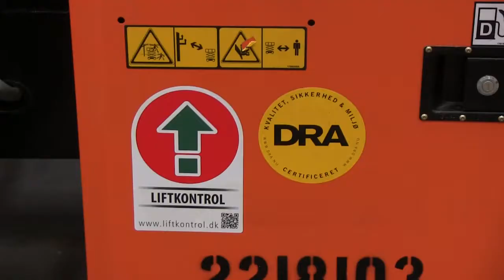Riwal Danmark er DRA certificeret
Riwal er en DRA certificeret udlejer, hvilket betyder at lejeren trygt og sikkert kan leje saxlifte, bomlifte, teleskoplæssere og minikraner. Se mere om Riwal på